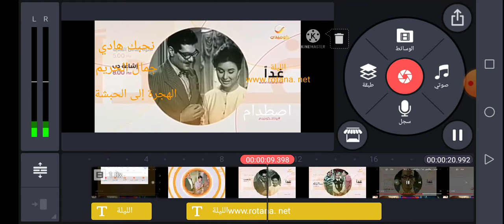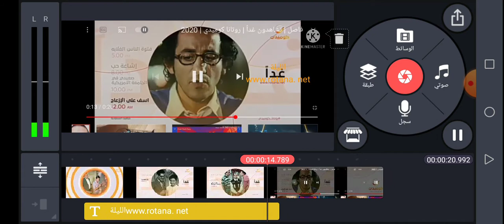روتانا كوميدي|فاصل|تشاهدون الليلة|نسخة فانميد بصوت المعلق 2021